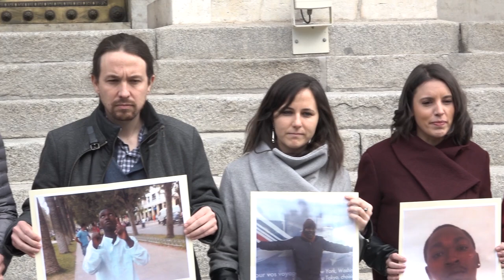Homenaje a las víctimas del Tarajal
El Grupo Parlamentario Confederal Unidos Podemos - En Comú Podem - En Marea ha organizado, junto con Compromís, un minuto de silencio en la Puerta de los Leones del Congreso de los Diputados en homenaje a las personas fallecidas el pasado 6 de febrero de 2014 en la playa ceutí de Tarajal, al que no han asistido representantes del resto de grupos parlamentarios. Os enviamos una nota de prensa con más detalles.
En el vídeo lo explica la diputada por Navarra, Ione Belarra.